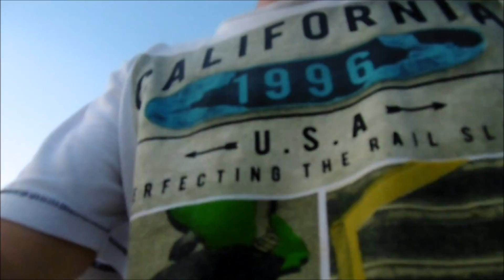vlog 7sol`s vlogs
yo i mi amigo nos emos ido a tot a jugar a un juego i unas chicas no insultan  q mal